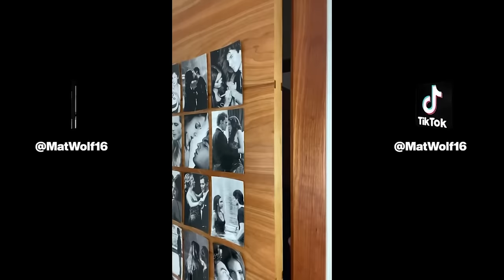Los TikTok más Graciosos 2023🤣| Recopilación Tiktok MatWolf16 🤣😂